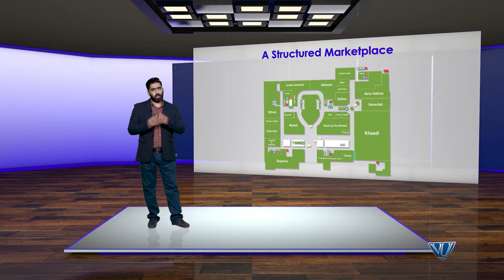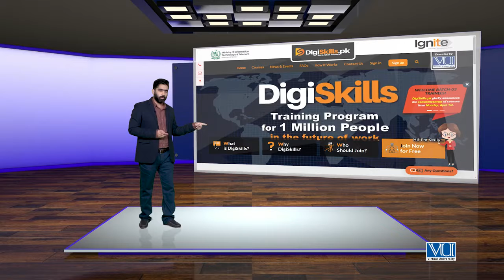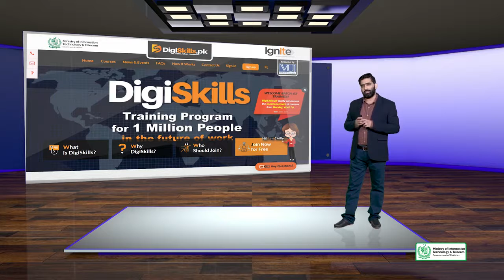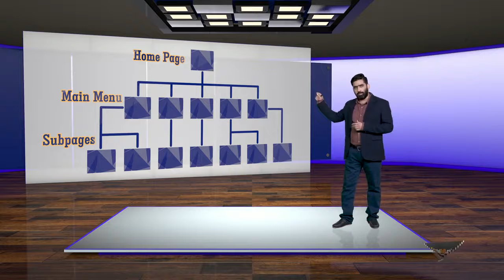Basics of Creating Content for a Website | Home Page The most Important Page